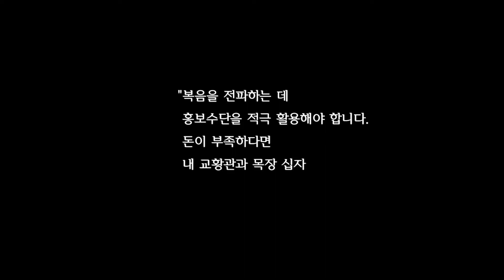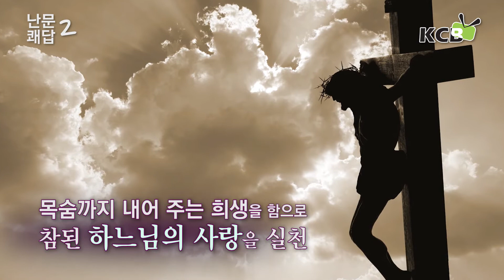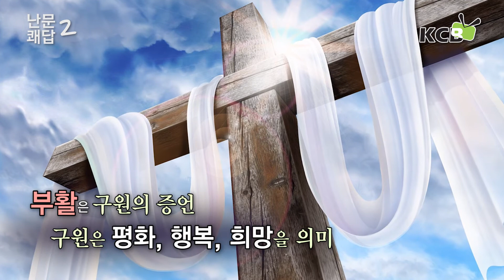이환규 안드레아 신부의 난문쾌답 시즌2 제3회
뉴욕 예수 성심 성당 이환규 안드레아 신부와 신보경 미카엘라 자매가 진행하는 난문쾌답 시즌2!
가톨릭 교리 전반에 걸쳐 신자나 비 신자분들이 궁금해 하는 내용들을 이환규 안드레아 신부가 아주 쉽게 풀어서 설명해 주십니다.

라디오방송은 FM 87.7을 통해 매주 토요일 오후 5시, 일요일 오전 9시,  일요일 오후 5시30분 방송되고 있으며, .
Tv방송은 매주 일요일 오전 7시30분 뉴욕뉴저지 메트로폴리탄지역을 모두 커버하는 타임워너 1475번과 케이블비전, 옵티멈 1155번을 통해 방송되고 있습니다.